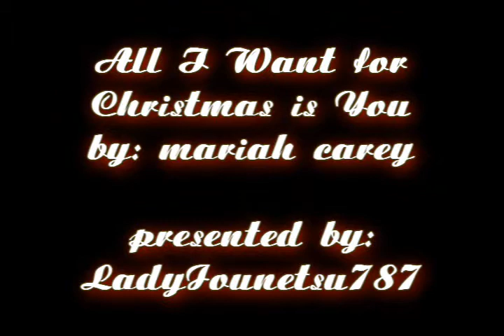Mariah Carey- All I Want for Christmas is You ( 2009 )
this is Mariah Carey`s All I want for Christmas is You. Merry Christmas to everyone , to all my firends in youtube, and especially to my love ones Alex (zadeisme) and Terru (kohaya7kae) . The copyright of the song belongs to Sony Music Entertainment , (sorry for using it , this is just for fan-made anyway) and the pictures belong to their rightful owners too, I dont get credits from here. ^ ^
copyright: Sony Music Entertainment
Pictures: courtesy of Google ( thanks a lot )